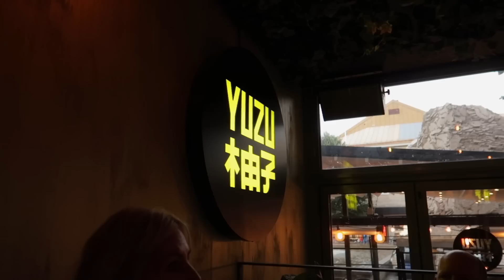Går på rave med MAMMA OCH PAPPA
Innehåller reklam för mitt varumärke LXA